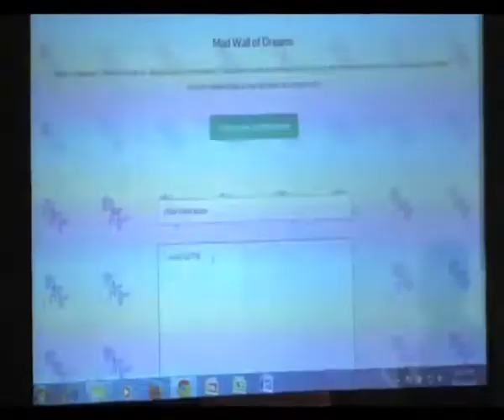Shah Rukh promotes 'Mad About Dance'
Superstar Shah Rukh Khan joined the star cast of the upcoming film "Mad About Dance" at its first look launch on Friday in Mumbai. Shah Rukh wished all the best to the film's team also launched a the app 'Mad Wall Of Dreams' where everyone can write about their dreams. The app was launched as a part of the film's promotion.